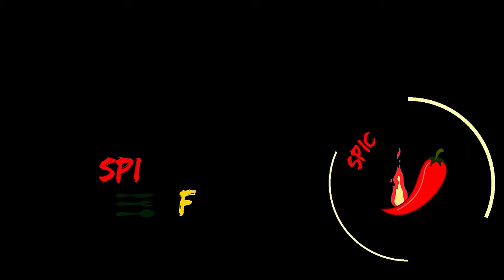how to make chotopoti / Bangladeshi Street Food / Chotpoti Recipe / দারুন মজার চটপটি রেসিপি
Chatpati is a popular food in Bangladesh. Very favorite food for the young generation. In today's video, I will show you the fun hot recipe. So let's watch the video.
চটপটি বাংলাদেশে জনপ্রিয় একটি নাস্তা জাতীয় খাদ্য। তরুন প্রজন্মের কাছে খুবই পছন্দের খাবার।আজকের ভিডিওতে আপনাদের দেখাবো মজাদার চটপটি রেসিপি। তো চলুন ভিডিওটি দেখে আসি।